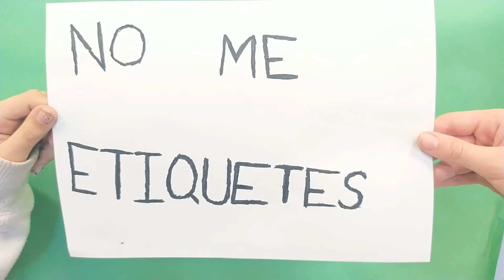NO ME ETIQUETES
Vídeo realizado por el alumnado del centro, con la técnica de stop-motion, por motivo del 25N, Día Internacional contra la Violencia de Género.